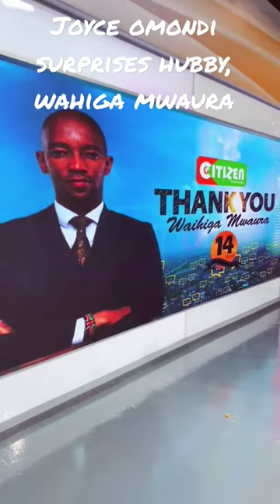Aaaaaw Joyce Omondi surprises her husband in studio